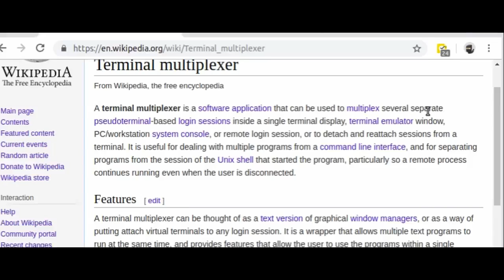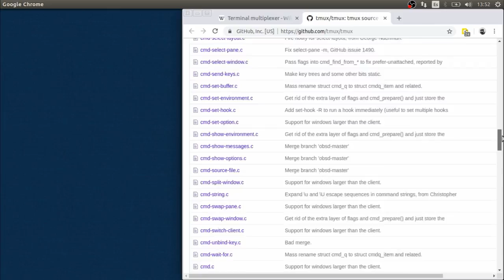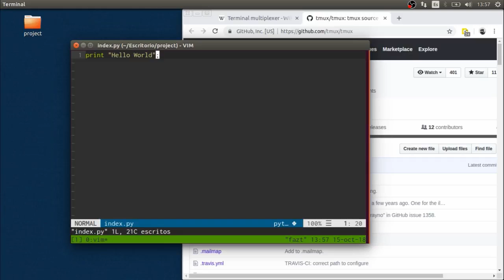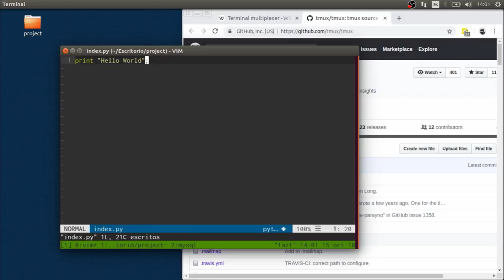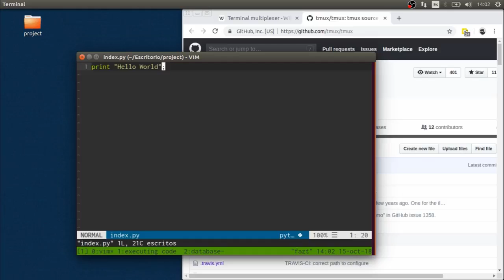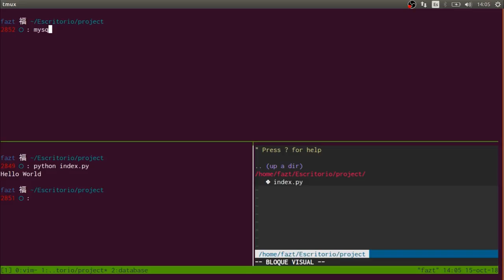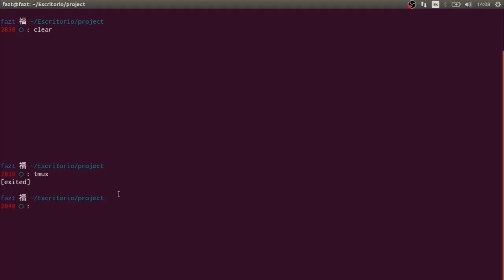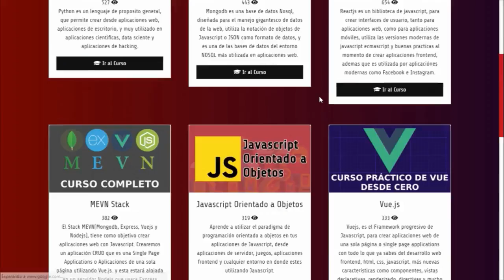Tmux | Multiplexor de Terminales para programadores, Sys Admins y Hackers 2019